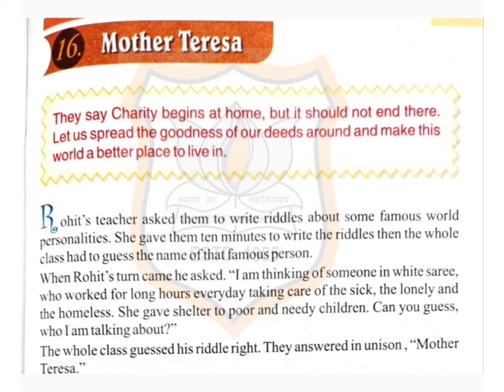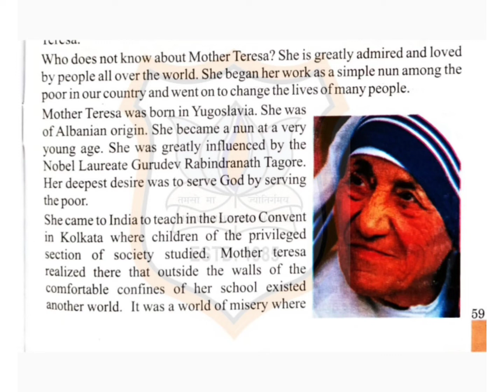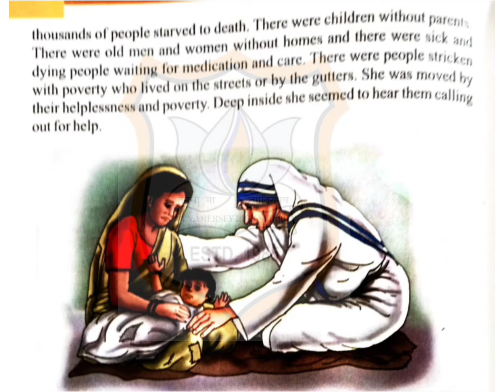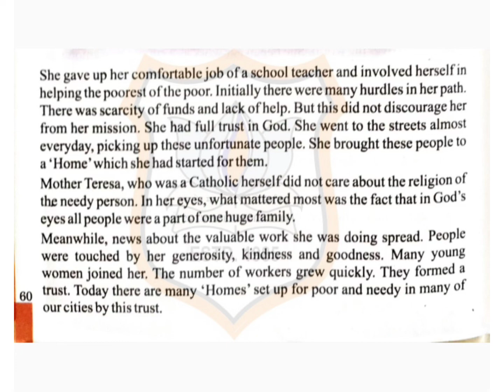Std VII SUBJECT MORAL SCIENCE CHAPTER 16